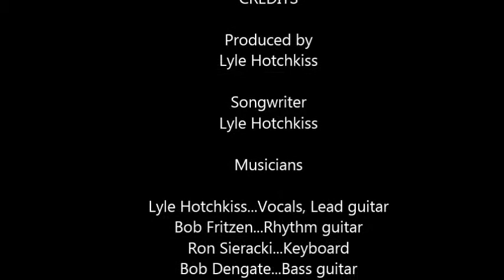"Cabana Boy" by The Quests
The Quests (American pioneer garage band) go back to their roots with this surf tune. Enjoy a little classic fun! Song from the CD, "Re-QUESTed: Back To The Garage."